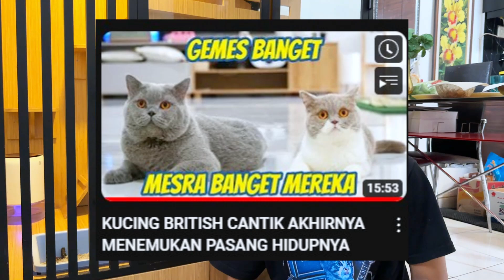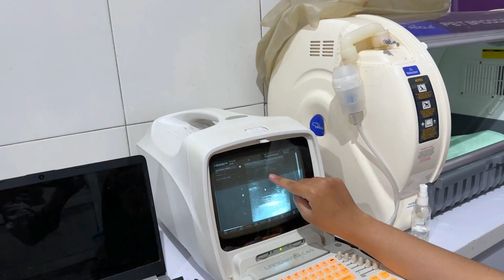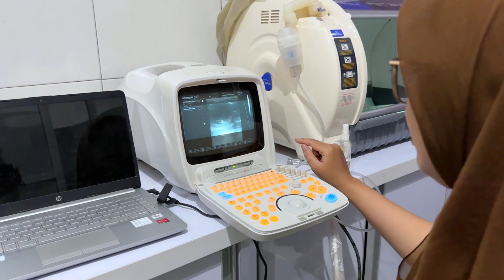KAGET BANGET !! URA MAU PUNYA BABY